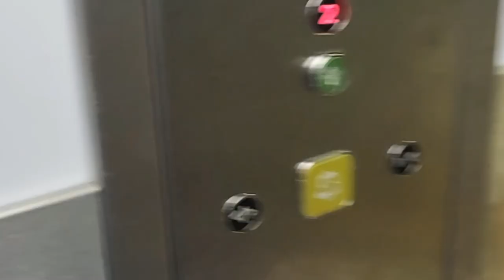❤️I'M STRUGGLES TODAY.IM SO EMOTIONAL...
I've been struggling with my emotions and pressures of past few weeks..